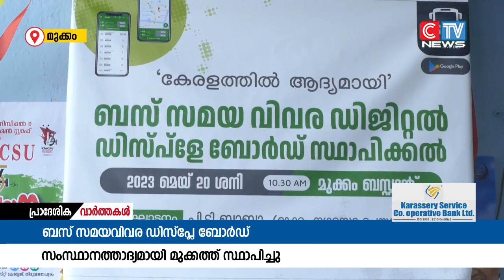മുക്കം ബസ് സ്റ്റാൻ്റിൽ ബസ് സമയവിവരഡിജിറ്റൽ ഡിസ്പ്ലേ ബോർഡ് സ്ഥാപിച്ചു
മുക്കം ബസ് സ്റ്റാൻ്റിൽ ബസ് സമയവിവരഡിജിറ്റൽ ഡിസ്പ്ലേ ബോർഡ് സ്ഥാപിച്ചു. നഗരസഭയുടെ നേതൃത്വത്തിലാണ് ബസ് ട്രാൻസിറ്റ് ഇൻഫോസൊലൂഷൻ്റെ സഹകരണത്തോടെ പദ്ധതി നടപ്പാക്കിയത്